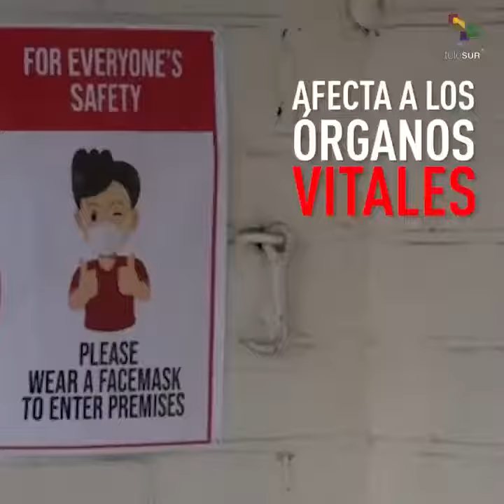Hongo Negro o mucormicosis y Hongo Blanco amenazan en la INDIA en medio del COVID-19 en Mayo 2021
Hongo Negro o mucormicosis y Hongo Blanco amenazan en la INDIA en medio del Coronavirus COVID-19 en Mayo 2021.
Según médicos, la mucormicosis generada en este caso por el "hongo negro" afecta sobre todo a personas a las que se les administraron esteroides para combatir la Covid-19